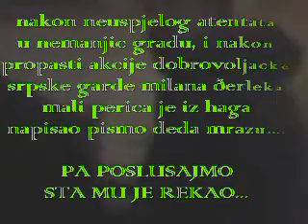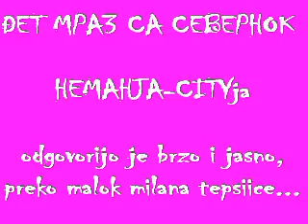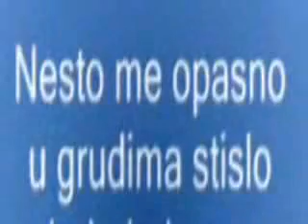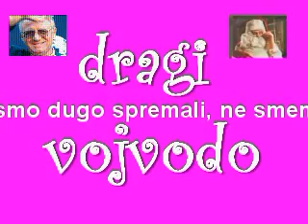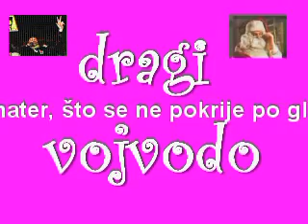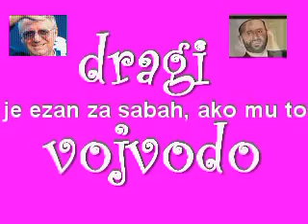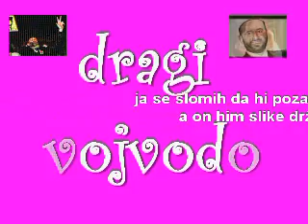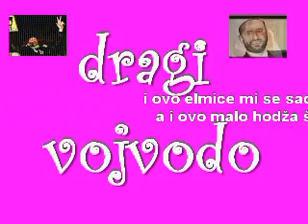Perica & đet MraCCCC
Prepiska između vojvode Perice Haškog,
i vojvode od IZUSa..